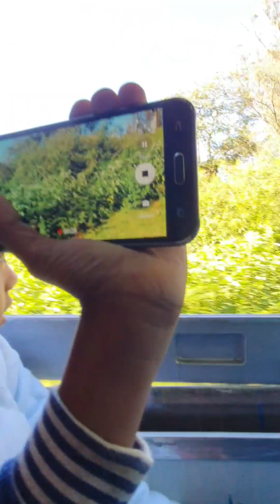Ooty Toy train, UNESCO World heritage | Family Trip with Kids |Ooty Train service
ഊട്ടി പൈതൃക ട്രെയിന്‍ | Ooty Train service, യാത്ര തുടങ്ങി എല്ലാവർക്കും Ticket കിട്ടും🔥|Mettupalayam to Ooty MountainRail Journey